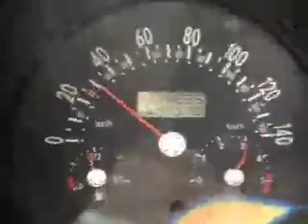New Beetle TDi w/ PP764's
video shot to compare to "bugablue's" beetle